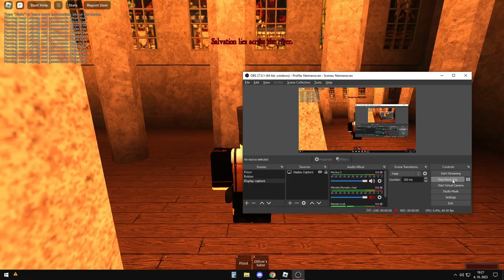Guts & Blackpowder Leipzig Solo Run As Officer v0.7.34 (Edited)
Thank you TaskFunds I thought it was impossible but after seeing you do it I just had to try. Huge thanks to Rexvius, dooorstuck, xrairis for giving me tips on how to win and supporting me through this run.